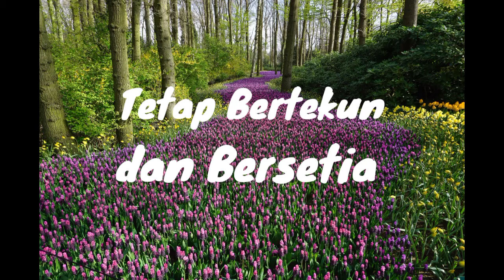Renungan Harian Inspirasi - "Tetap Bertekun & Bersetia" - 2Timotius 2:12-13 - Daily RISE Video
23 Agustus 2020

"Tetap Bertekun & Bersetia"

2Timotius 2:12-13 - "..jika kita bertekun, kita pun akan ikut memerintah dengan Dia; jika kita menyangkal Dia, Dia pun akan menyangkal kita; jika kita tidak setia, Dia tetap setia, karena Dia tidak dapat menyangkal diri-Nya."

Mereka yang "bertekun" (Yunani: hupomeno) dan tetap bertahan di dalam iman sehingga kesudahan akan hidup (Matius 10:22) dan memerintah dengan Kristus (Wahyu 20:4).

Pada hari penghakiman Kristus akan menyangkal mereka yang tidak bertekun dan yang menyangkal Dia dalam perkataan atau perbuatan (Matius10:33).

Kristus pasti akan menggenapi janji-janji (Matius 10:32) dan peringatan-Nya kepada kita.

Kesetiaan Tuhan adalah penghiburan bagi mereka yang tetap setia (1Tesalonika 5:24; Ibrani 10:23) dan peringatan yang serius bagi mereka yang meninggalkan iman dalam Kristus.

Allah telah mengatakan bahwa IA setia, dan IA harus tetap setia terhadap Firman-Nya, seperti tertulis dalam Titus 1:2 :
"dan berdasarkan pengharapan akan hidup yang kekal yang sebelum permulaan zaman sudah dijanjikan oleh Allah yang tidak berdusta".

Marilah kita tetap bertekun dan bersetia sampai kepada akhirnya.. Semoga Tuhan Yesus memberkati...

Let's persevere and be faithful to the end.. May GOD bless us all🙏😇